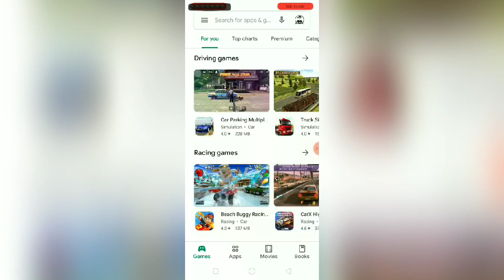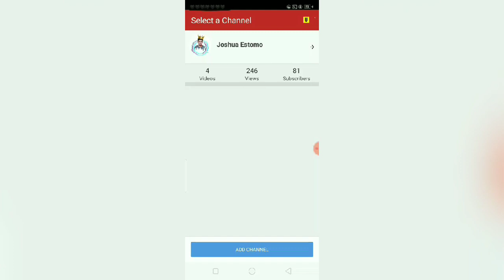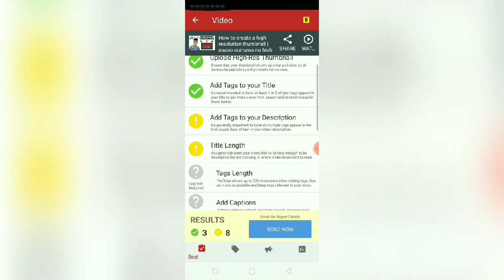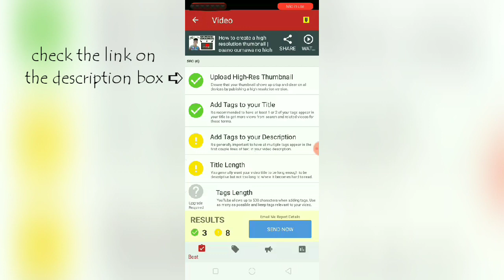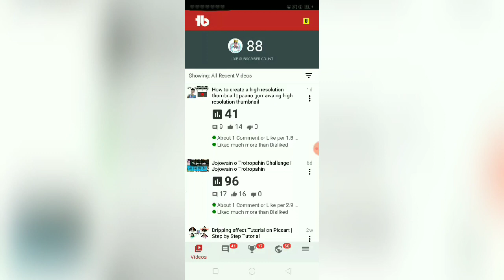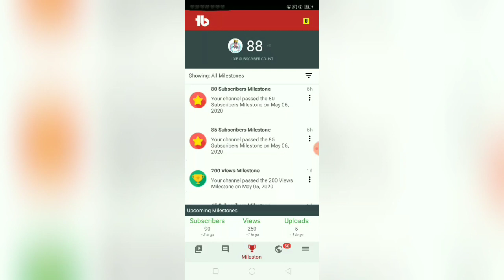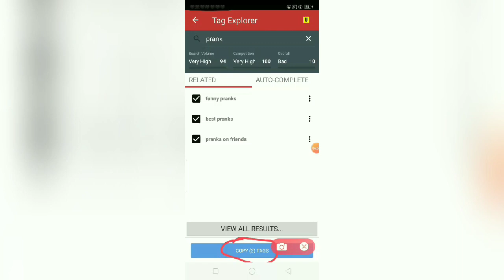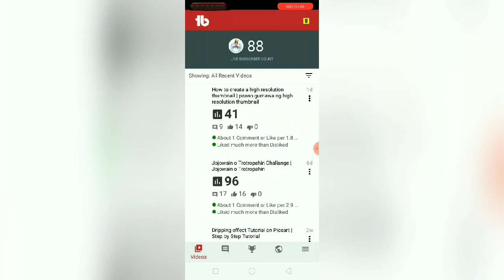PAANO GAMITIN ANG TUBEBUDDY | How to use tubebuddy | Joshua Estomo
Paano nga ba gamitin si tubebuddy step by step to get more views and subscribers gamit lang ang android phone and how to add tags to your channel to highlight your videos on YouTube and youtube search tab so watch this whole video and don't skip to know how.

You can use tubebuddy on
Android phone
iPhone
Computer/PC

how to use tubebuddy to grow your channel
how to use tubebuddy for tags
how to use tubebuddy for youtube
how to use tubebuddy keyword explorer
how to use tubebuddy tag explorer
how to use tubebuddy on android
how to use tubebuddy extension
how to use tubebuddy for free
how to add tubebuddy extension
how to delete tubebuddy account
how to tubebuddy on android
how to use tubebuddy for beginners
how to cancel tubebuddy
how to cancel tubebuddy subscription
how to crack tubebuddy
how to delete tubebuddy
how to download tubebuddy
how to download tubebuddy for free
how to download tubebuddy on android
how to enable tubebuddy
how to use tube buddy free
how to remove tubebuddy from youtube
how to upgrade tubebuddy for free
how to get tubebuddy for free
how to get tubebuddy pro for free
how to get tubebuddy legend for free
how to get tubebuddy license for free
how to install tubebuddy
how to install tubebuddy on chrome
how to install tubebuddy on android
how to link tubebuddy
how to use tubebuddy on youtube
how to remove tubebuddy
how to remove tubebuddy from youtube channel
how to uninstall tubebuddy
tubebuddy apk
tubebuddy free
tubebuddy app
tubebuddy review
tubebuddy for youtube
tubebuddy sign in
tubebuddy account
tubebuddy add to chrome
tubebuddy chrome
tubebuddy crack apk
tubebuddy cracked
tubebuddy download
tubebuddy download apk
tubebuddy download free
tubebuddy desktop
tubebuddy extension for mobile
tubebuddy hashtags
tubebuddy how it works
tubebuddy install
tubebuddy ios
tubebuddy ipad
tubebuddy keyword explorer
tubebuddy keyword explorer not working
tubebuddy keyword finder
tube buddy keyword search
tube buddy keyword
tubebuddy login
tubebuddy lifetime
tubebuddy legit
tubebuddy logo
tubebuddy lite apk
tubebuddy mobile
tubebuddy milestones
tubebuddy multiple channels
tubebuddy news
tubebuddy online
tubebuddy old version
tubebuddy on chrome
tubebuddy on youtube
tubebuddy review 2018
tubebuddy results
tubebuddy upgrade
tubebuddy update
tubebuddy virus
tubebuddy youtube extension for chrome
tubebuddy youtube views
tubebuddy youtube thumbnail
tube buddy youtube download
tubebuddy 2020